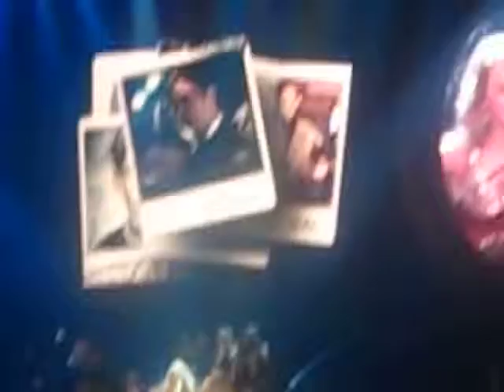Taylor Swift FIFTEEN VANCOUVER